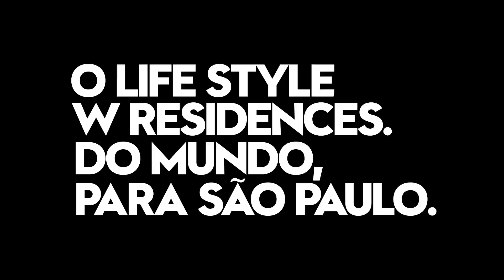W Residences - Uma estrela internacional chega ao Brasil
Uma estrela internacional chega ao Brasil.
Uma nova narrativa para o seu estilo de vida, em residências de 53 a 102 m2.
Serviços 24h, 7 dias por semana: seus desejos na hora que der vontade.
Venha conhecer os Residences decorados: Rua Funchal, 65, a 300 metros do Shopping JK Iguatemi.
Realização @helborincorporadora @toledoferrari